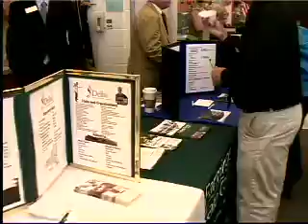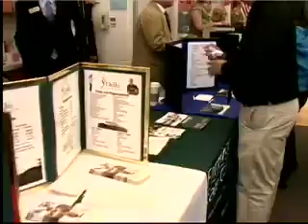GHS Reporter 10.27.08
Jesse Feinman brings you a report on the college fair.